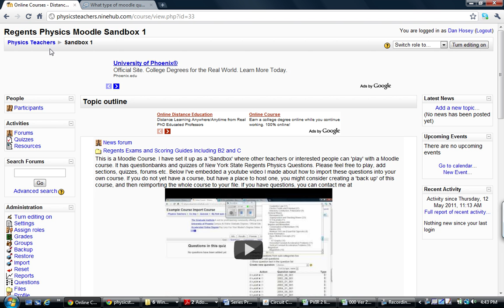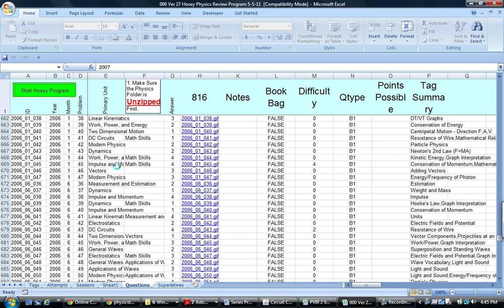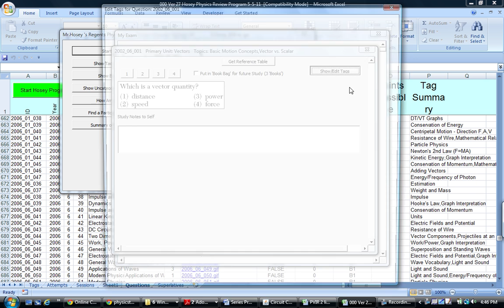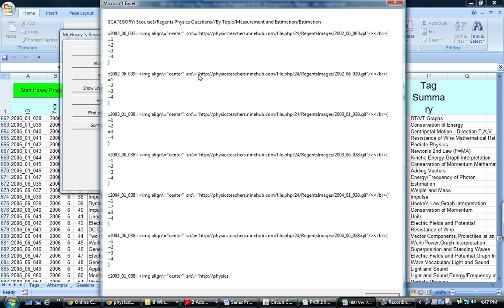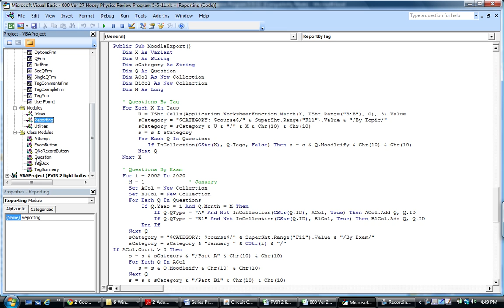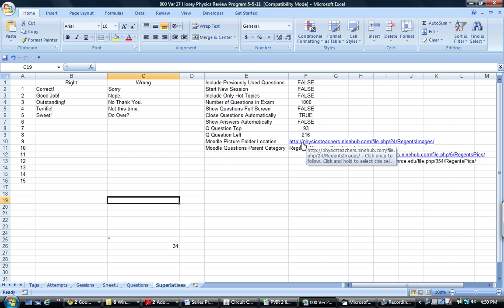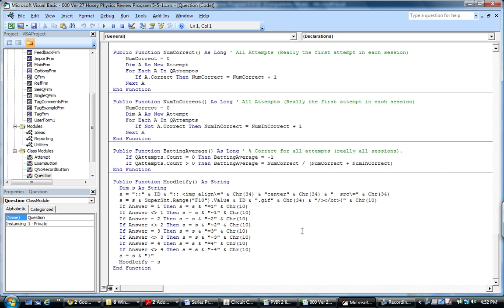Using Excel VBA to Generate Moodle Questions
This is a glimpse into how I have been leveraging Excel VBA to write the .txt import file necessary to import NYS physics regents questions into moodle.